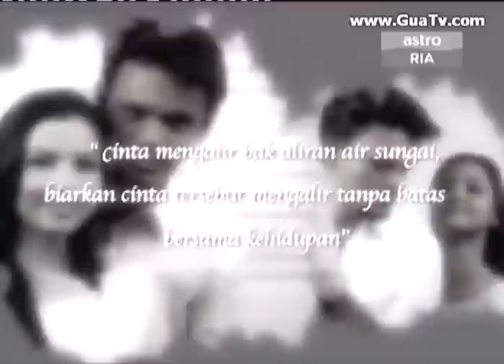Video Pernikahan Lisa Surihani Dan Yusri Kru (Part 2)